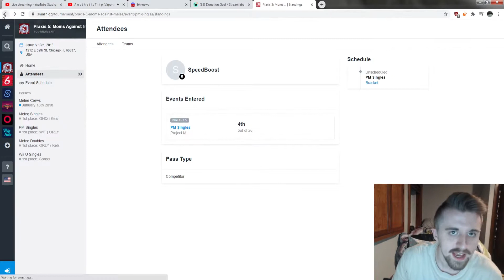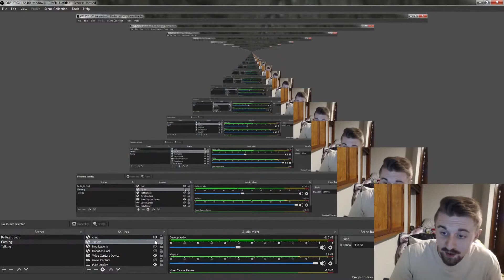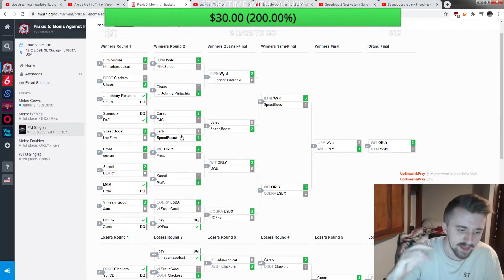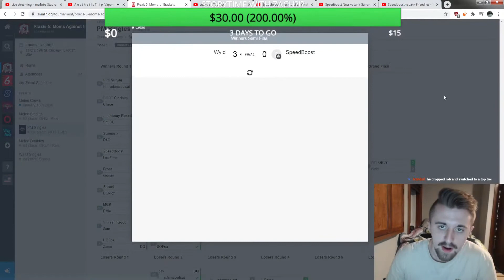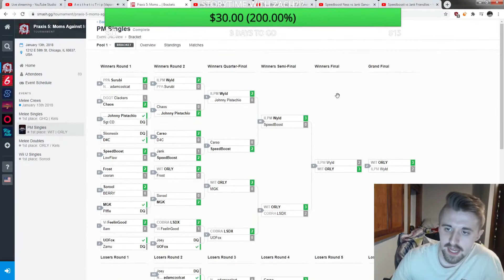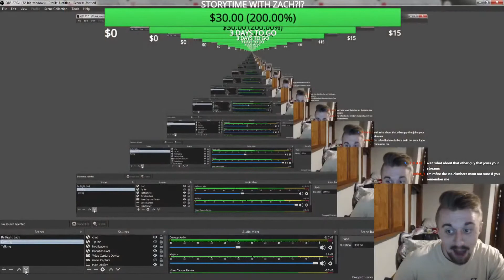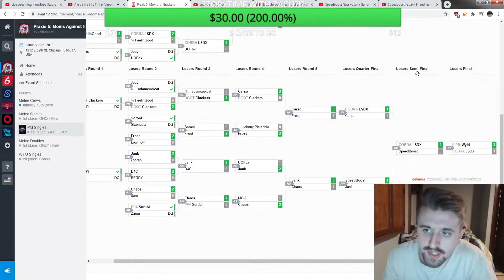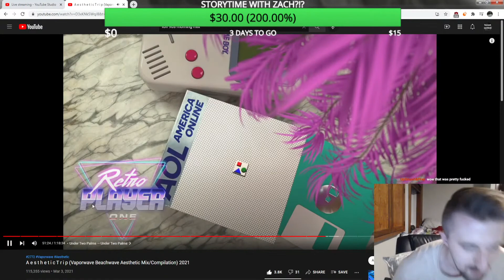How I accidently got Top 8 in a Project M Tournament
Storytime on how I somehow got 4th place at a Project M Tournament.

gnar
Ryworze
Jose Rosario
Trix
UpSmash&Pray